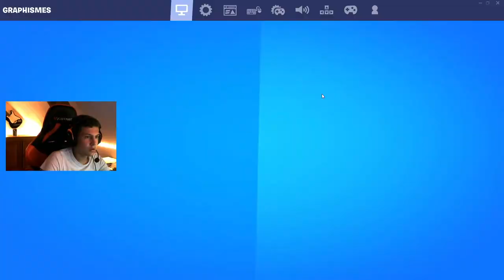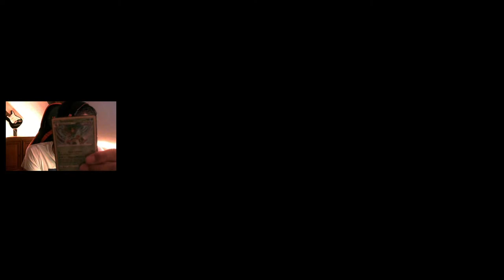🔴[FACECAM] Les point on été reset ROAD TO CHAMPION ! | Live Fortnite FR | Go les1350 Abonnés ?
✅Bienvenue sur ma chaîne bg

--À IGNORER--

Live fortnite fr star wars, fortnite star wars fortnite star wars event fortnite événement star wars, fortnite evenement star wars, live fortnite fr star wars,
FORTNITE​ FORTNITEFR​ FortniteFrance​ glitch fortnite de vbucks gratuit bug fortnite de vbucks gratuit glitch fortnite de skins gratuit bug fortnite de skins gratuit
saison 2 passe de combat skin glow gratuit fortnite item shop to day
fortnite 2 gameplay avoir tous les skins de fortnite
glitch fortnite ps4 bug fortnite pc
glitch fortnite xbox one bug fortnite switch